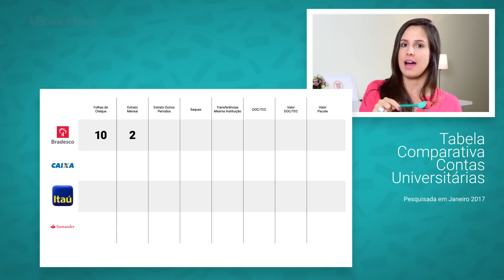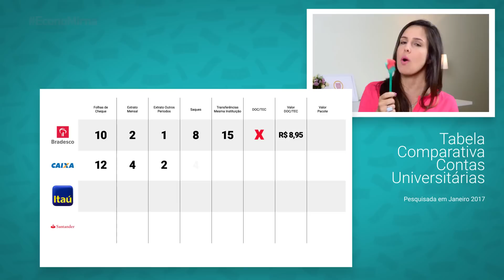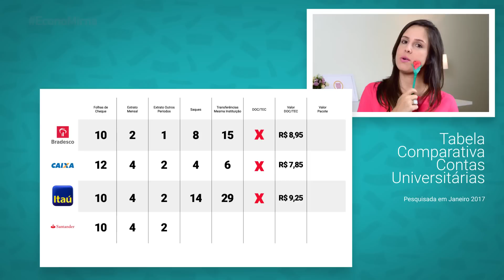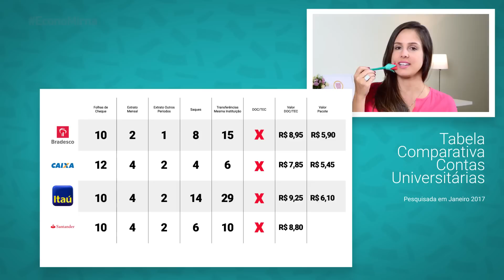Qual a melhor conta universitária? Bradesco x Santander x Itau x Caixa Economica Federal